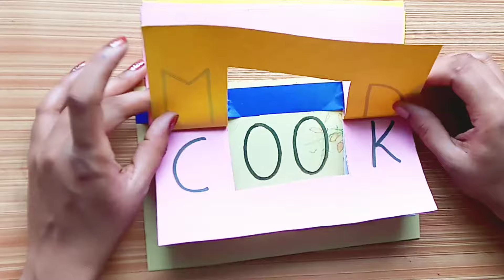english tlm for primary school / tlm ideas / tlm for class 2 and 3 / arushi kavita tlm project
00 phonic sound word / tlm for primary school / tlm ideas / tlm for class 2 and 3 / arushi kavita